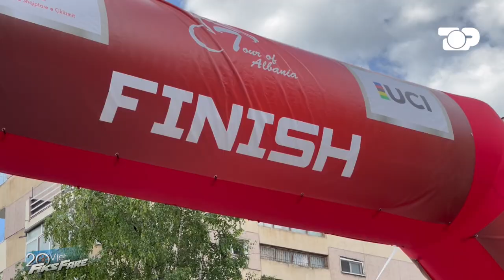Fiks Fare/ Kampioni i 7 turneve çiklistike të Shqipërisë: Presidenti ka marr 'peng' federatën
Pas denoncimit të transmetuar pak kohë më parë në Fiks Fare ku kampioni aktual i Turit të Shqipërisë, Ylber Sefa akuzonte presidentin e federatës Skënder Anxhaku. NJë tjetër kampion mbështet akuzat për pengmarrje të Federatës së Çiklizmit nga presidenti. Besnik Musaj, 50 vjeç, i cili ka qenë një nga çiklistët shqiptarë që ka përfaqësuar Shqipërinë në lojërat olimpike verore të vitit 1996.

Për 7 vite me radhë, nga viti 1995 deri më 2001, Besnik Musai është fitues i shtatë rretheve çiklistike të Shqipërisë. Në intervistët e tij për Fiks Fare zbulon se presidenti Anxhaku edhe atë ka munduar ta kotrollojë dhe pengojë, madje konfrontimi i tyre ka shkkuar edhe në dyert e policisë me denoncime. " Këto ai i bën për të kontrolluar gjithçka dhe për të përfituar nga fondet" pohon kampioni Musaj.